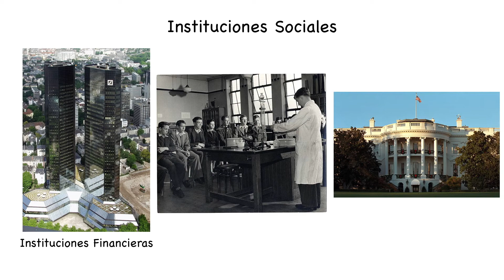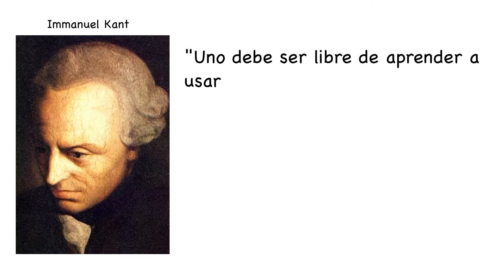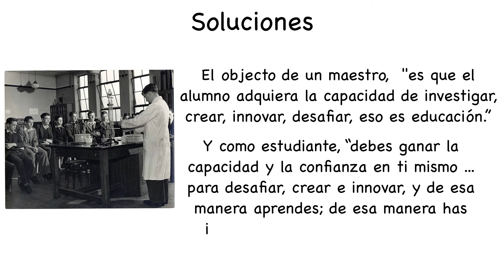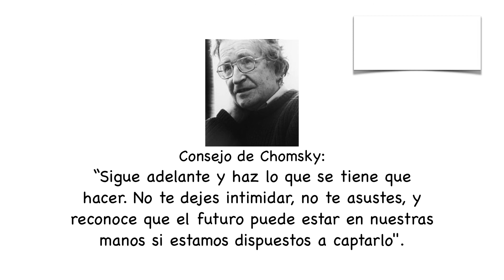Filosofía de la Educación - Noam Chomsky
Correción: En la sección de Soluciones, "El objecto" debería ser "El objetivo"
Cuando se trata de educación o de cualquier otra institución social, Chomsky siempre está de acuerdo con aquellos que abogan por más libertad; especialmente la libertad de la opresión gubernamental y corporativa. Chomsky cita a Michael Bakunin que escribió:

"Soy un fanático amante de la libertad, considerándola como la única condición bajo cual la inteligencia, la dignidad y la felicidad humana pueden desarrollarse y crecer."

La idea de que la libertad permite el desarrollo de nuestros talentos proviene en gran medida del período de la Ilustración. Chomsky propone que las instituciones sociales se modelen de maneras compatibles con la naturaleza humana. Pero, ¿qué es exactamente la naturaleza humana? Chomsky está de acuerdo con los pensadores de la Ilustración, y se refiere a Rousseau cuando escribe que "la naturaleza humana es la libertad del hombre y su conciencia de esta libertad."

Él cita a Emmanuel Kant, quien dice:

"Uno debe ser libre de aprender a usar sus propios poderes de forma libre y útil. Los primeros intentos seguramente serán brutales [...] Sin embargo, uno puede lograr la razón solo a través de las propias experiencias y uno debe ser libre para poder emprenderlas."

Chomsky también cita a Wilhelm Von Humboldt con respecto a la naturaleza humana. La meta de la humanidad es: "el más alto y armonioso desarrollo de sus poderes de manera completa y consistente".

Siguiendo estos principios, Chomsky afirma que la educación "debe brindar oportunidades para la autorrealización; en el mejor de los casos, puede proporcionar un ambiente rico y desafiante para que el individuo explore, a su manera ".

Una escuela debe ser "una institución democrática, en la que las personas involucradas en la institución, sean quienes sean (facultad, estudiantes, personal), participen para determinar la naturaleza de la institución y su funcionamiento”.

Pero, desafortunadamente, las prácticas universitarias son "muy similares a lo que se esperaría en una fábrica, donde los trabajadores de las fábricas deben ser disciplinados, ser obedientes; no tienen un papel en, por ejemplo, organizar la producción o determinar cómo funciona el lugar de trabajo; ese es el trabajo de la administración ".

El objetivo para los maestros, dice Chomsky, "es que el alumno adquiera la capacidad de investigar, crear, innovar, desafiar, eso es educación". Y como estudiante, "debes ganar la capacidad y la confianza en tí mismo […] para desafiar y crear e innovar, y de esa manera aprendes; de esa manera has internalizado el material y puedes continuar."

Para aquellos activistas y organizadores que se interesan por la educación, el consejo de Naom Chomsky dice: “Sigue adelante y haz lo que se tiene que hacer. No te dejes intimidar, no te asustes, y reconoce que el futuro puede estar en nuestras manos si estamos dispuestos a captarlo”.

Por Octavio Fajardo